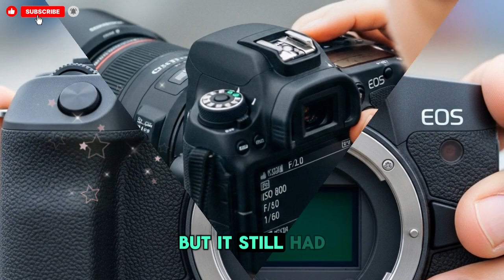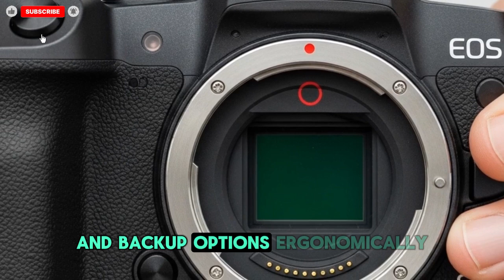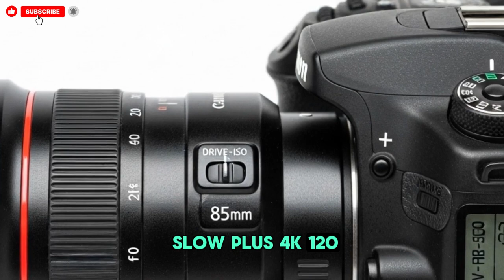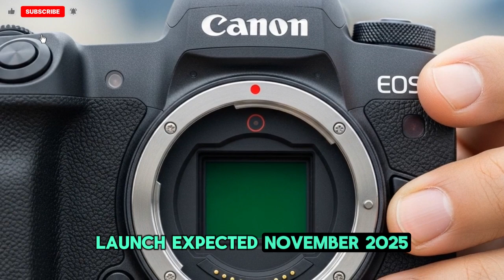Canon R6 Mark III is expected to be officially announced in November 2025.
Rumored core specifications suggest significant upgrades, potentially featuring a 30-34MP Full-Frame CMOS Sensor (possibly sharing tech with the Cinema EOS C50) and a high-speed processor like the DIGIC X paired with a DIGIC Accelerator. Key features are anticipated to include blazing-fast electronic shutter continuous shooting up to 40 fps, advanced Dual Pixel CMOS AF II with enhanced subject tracking (AI-driven), and robust video capabilities such as 6K RAW at up to 60p and 4K at 120p. It is expected to retain in-body image stabilization (IBIS), a vari-angle touchscreen LCD, and offer improved video codecs like C-Log 2 & C-Log 3. The rumored price is around $2,899 / €2,899 (body only).